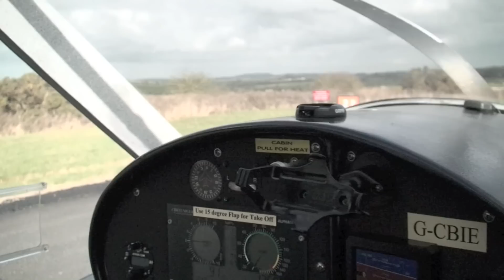Mona Flight 2012